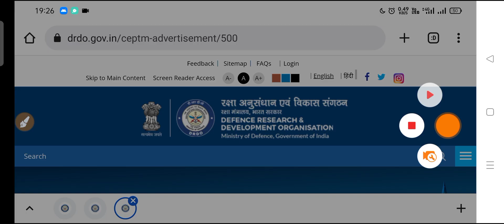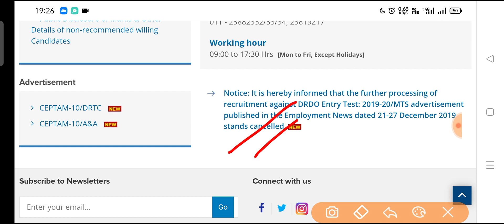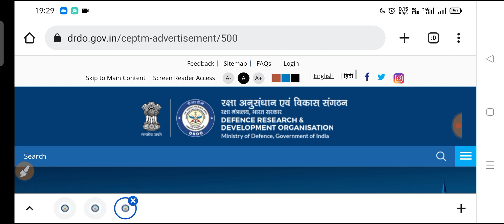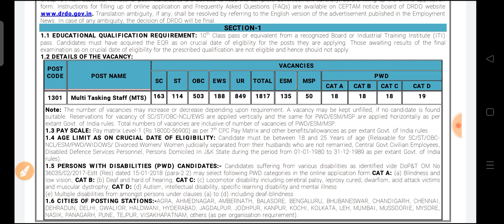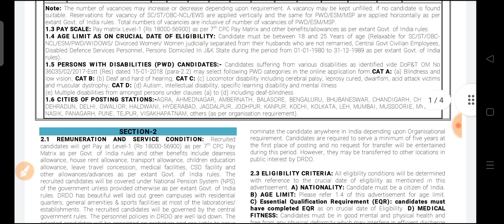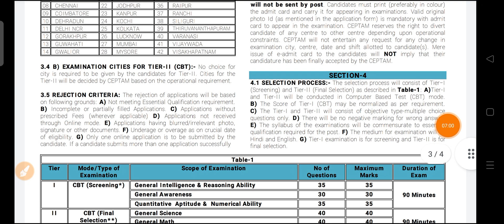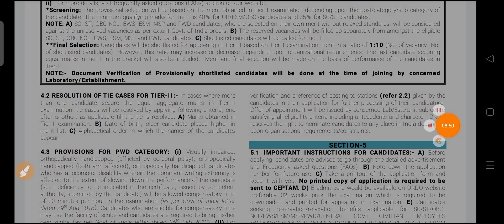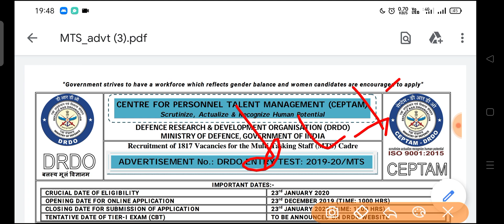DRDO MTS Recrcuitment 2023| DRDO MTS New Vacancy 2023| DRDO MTS Bharti 2023 Official Notice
Tags--
DRDO MTS Recrcuitment 2022, drdo mts vacancy 2023, drdo mts new vacancy 2023, drdo mts upcoming recrcuitment 2023, drdo mts upcoming vacancy 2023, drdo mts latest vacancy 2023